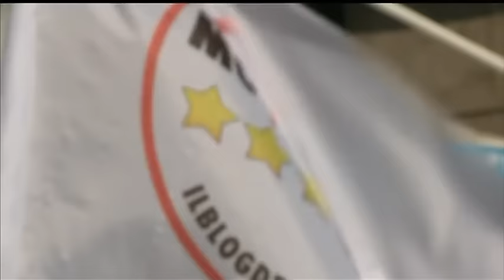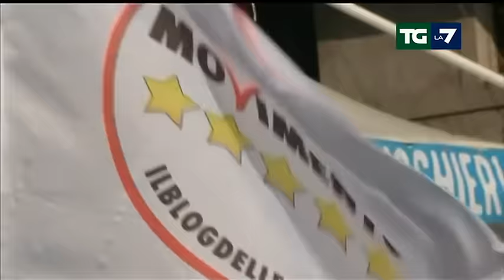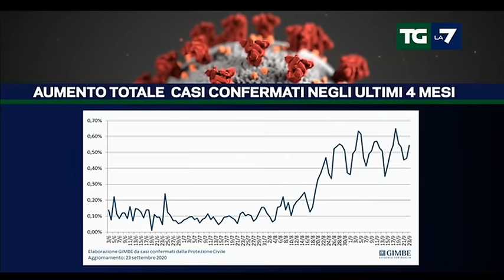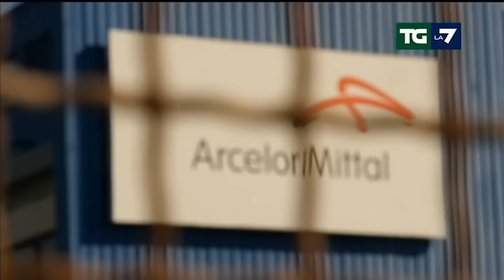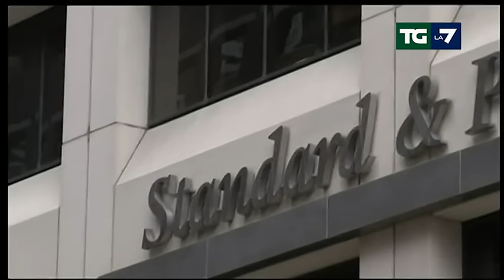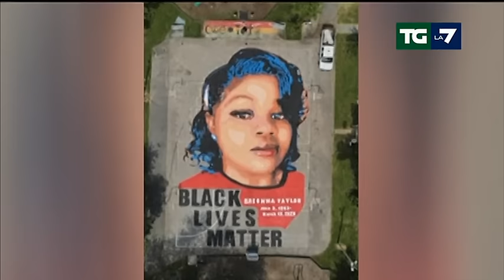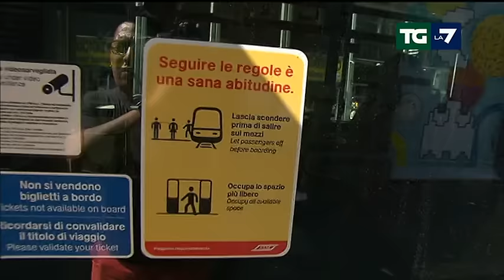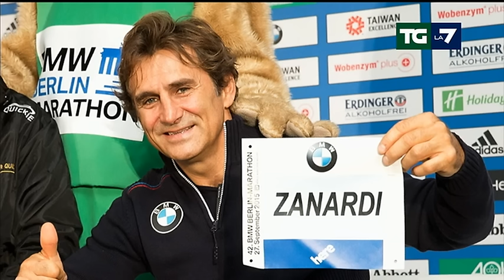Edizione delle ore 13.30 del 24/09/2020